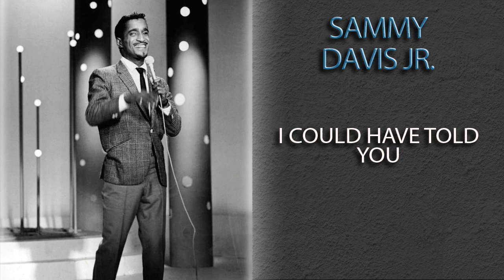SAMMY DAVIS JR. - I COULD HAVE TOLD YOU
SAMMY DAVIS JR was an American entertainer. Primarily a dancer and singer, he was also an actor of stage and screen, comedian, musician, and impressionist, noted for his impersonations of actors, musicians and other celebrities. At the age of three, Davis began his career in vaudeville with his father and Will Mastin as the Will Mastin Trio, which toured nationally. After military service, Davis returned to the trio. Davis became an overnight sensation following a nightclub performance at Ciro's (in West Hollywood) after the 1951 Academy Awards. With the trio, he became a recording artist.